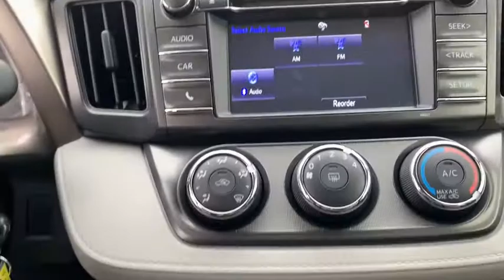2015 Toyota RAV4 South Bend, Mishawaka, Elkhart, Warsaw, Granger, IN 121863B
Classic Silver Metallic Used 2015 Toyota RAV4 available in Elkhart, Indiana at Heart City Toyota. Servicing the South Bend, Mishawaka, Warsaw, Granger, IN area.

Heart City Toyota is taking the needed steps to make your next vehicle purchase / service as safe as possible. Some of these steps include complete online buying, shopping by appointment combined with pickup and delivery for both sales & service. We are sanitizing vehicles prior to your appointment & on delivery, we are doing our part to make your next vehicle purchase / service as safe as possible.TOYOTA CERTIFIED!*SERVICE & MAINTENANCE COMPLETED:* Stock# 121863B FEATURES NO LESS THAN $608 IN PREVENTATIVE MAINTENANCE & SAFETY EQUIPMENT UPGRADES. Specifically this 2015 Toyota Rav4 including the following items: PERFORMED USED CAR FACTORY CERTIFICATION, INSTALLED NEW BATTERY, COMPLETED A 4 WHEEL ALIGNMENT, REPLACED WIPER BLADES, REPLACED CABIN AIR FILTER, and REPLACED ENGINE AIR FILTER!*TOYOTA CERTIFIED:* With this 2015 Toyota Toyota Certified Rav4 LE, you have far more than just a used vehicle. You have confidence, pride and a vehicle that you can trust. Your Toyota Certified Toyota can be counted on to go the distance with higher resale value.This CPO vehicle has passed a stringent certification process in order to qualify as a Toyota Certified. Your 2015 Toyota Rav4 was subjected to a comprehensive 160-Point Quality Assurance Inspection using Authentic Toyota Parts. For even more peace of mind consider: Your 2015 Toyota Rav4 LE includes a factory-backed 7-Year/100,000-Mile Powertrain Limited Warranty, 12-month/12,000-mile Comprehensive Warranty, 1 year of Roadside Assistance, Reconditioned to Toyota's exacting standards by Toyota factory-trained technicians, CARFAX Vehicle History Report .*TECHNOLOGY FEATURES:* This 2015 Toyota Certified Toyota Rav4 in Elkhart, IN Includes: Steering Wheel Audio Controls, Outside Temperature Gauge, AM/FM Stereo, Single-Disc CD Player*STOCK# 121863B* Heart City Toyota has this 2015 Toyota Rav4 LE ready for a quick sale today. Don't forget Heart City Toyota will buy or trade for your car, truck, SUV or van.*DEALER CONTACT INFO:* Call Heart City Toyota today at * TO SCHEDULE YOUR TEST DRIVE* of this 2015 Toyota Rav4 LE! Heart City Toyota proudly serves Elkhart, IN and the surrounding communities of South Bend, Mishawaka & Goshen. You can also visit us at, 711 North Nappanee Street Elkhart IN, 46514 to check it out in person!*MECHANICAL FEATURES:* Scores 29.0 Highway MPG and 22.0 City MPG! This Toyota Rav4 comes Factory equipped with an impressive 2.5l 4-cylinder dohc dual vvt-i engine, an 6-speed automatic transmission. Other Installed Mechanical Features Include Power Windows, Traction Control, Power Mirrors, Cruise Control, Telescoping Wheel, Tire Pressure Monitoring System, Disc Brakes, Rear Window Wiper, Tachometer, Trip Computer, Power Steering*INTERIOR OPTIONS:* Overhead Console, Illuminated entry, Air Conditioning, Bucket Seats, Rear Seat Center Armrest, Rear Window Defroster, Reading Light(s), Split Folding Rear Seat, Vanity Mirrors, Center Arm Rest, Tilt Steering Wheel*SAFETY OPTIONS:* Electronic Stability Control, Brake Assist, Speed Sensitive Steering, Anti-Lock Brakes, Knee AirBag, Dual Air Bags, Overhead airbag, Occupant sensing airbag, Passenger Air Bag Sensor, Front Side Air Bags*Toyota Certified Elkhart, IN:* with over 32 Toyota Certified vehicles in stock along with another 56 used cars for sale at our Elkhart, Indiana Toyota dealership. Heart City Toyota has the Toyota Certified Inventory Elkhart Indiana shoppers trust for safety, reliability and service. This week you'll select from one of the 39 Toyota Rav4 suvs like this Silver 2015 Toyota Rav4 LE that we have in stock!Sales Tax, Title, License Fee, Registration Fee, $199 Dealer Documentary Fee, Finance Charges, Emission Testing Fees and Compliance Fees are additional to the advertised price.